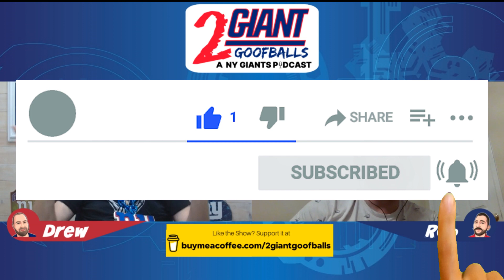Is It Time For The Giants To Sign Another Free Agent Tight End?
With the New York Giants heading into the new season, the question arises: should they consider adding another tight end to their roster? Several enticing options loom in free agency, each bringing their own set of skills and experience to the table.

One standout option is Logan Thomas, who had a solid season with the Washington Commanders, tallying 55 receptions for 496 yards and four touchdowns. Despite being 32 years old, Thomas has shown that he can be a reliable target in the passing game and could provide a valuable addition to the Giants' offense.

Another intriguing option is Robert Tonyan, who spent the 2023 season with the Chicago Bears. While his numbers were modest last season, recording 11 receptions for 112 yards, Tonyan showcased his potential with an impressive 586-yard campaign in 2020 while playing for the Green Bay Packers. At 30 years old, Tonyan offers a combination of youth and experience that could benefit the Giants.

Jimmy Graham presents a veteran option for the Giants, with an impressive resume that includes two 1,000-yard receiving seasons. Despite being 37 years old, Graham proved he can still find the end zone, hauling in six receptions for 39 yards and four touchdowns with the New Orleans Saints in 2023. His wealth of experience could provide valuable leadership to the Giants' tight end room.

Finally, Marcedes Lewis offers a seasoned presence at the tight end position, though he turns 40 this month. With four receptions for 29 yards and one touchdown in 2023 with the Bears, Lewis has demonstrated his ability to contribute despite his age. As an 18-year veteran, Lewis brings a wealth of experience and knowledge to any team he joins.

Ultimately, the decision to add another tight end will depend on the Giants' evaluation of their current roster and their assessment of available free agents. Each option brings its own unique set of skills and attributes, and the Giants must weigh these factors carefully to determine the best course of action for the upcoming season.